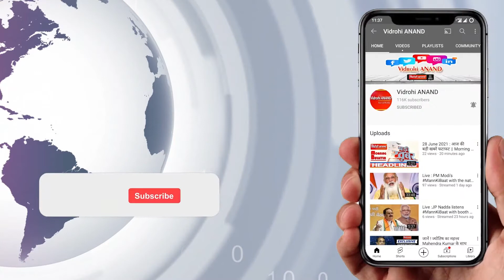Azamgarh : गोली लगने से प्रॉपर्टी डीलर की मौत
यूपी के आजमगढ़ के सिधारी थानाक्षेत्र में संदिग्ध परिस्थिति में गोली लगने से एक प्रॉपर्टी डीलर की गोली लगने से मौत हो गई। आजमगढ़ के एसपी अनुराग आर्य ने घटना की सूचना के बाद जिला अस्पताल पहुंचकर जांच पड़ताल की। एसपी के मुताबिक़, मृतक की पहचान राघवेंद्र सिंह उर्फ टुनटुन सिंह सिंह के रूप में हुई है। घटना के कारण के साथ ही घटनास्थल के बारे में पता लगाया जा रहा है। घटना के खुलासे के लिए टीम का गठन किया गया है।